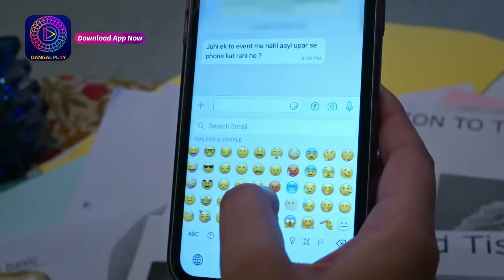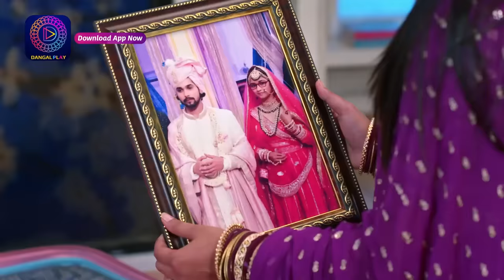Mann Sundar | 6 December 2023 | Dangal TV | रूही और नहार ने साथ केक काटा! | Best Scene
You can watch the Dangal TV channel :
Fastway Channel No: 15
Digena Channel No: 117
Zing Channel No: 119
Tata Play: 177
Sun Channel No : 328